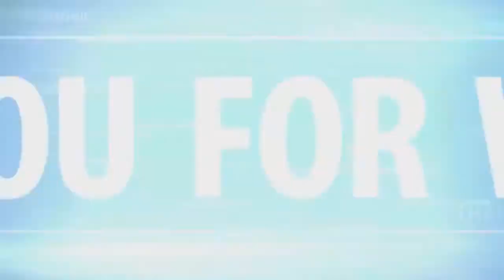BONGKAR KOLAM LELE, SUPERNYA NYAMPE 2KG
Ok gays kali ini kita panen lele dulu, kita bongkar kolam lele yang sudah siap panen yaitu 3 bulan 4 hari dan hasilnya lumayan mantan